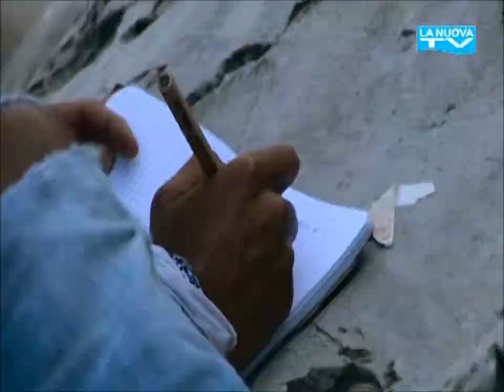Breve estratto dal film Uno scatto nell'Agri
Tratto dal bellissimo film documentario del regista Lucano: Salvatore Metastasio